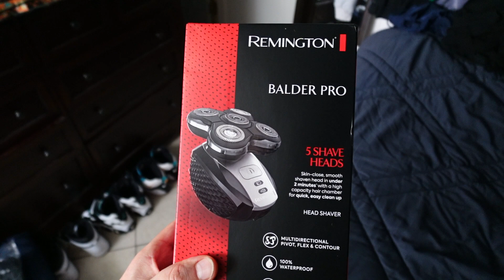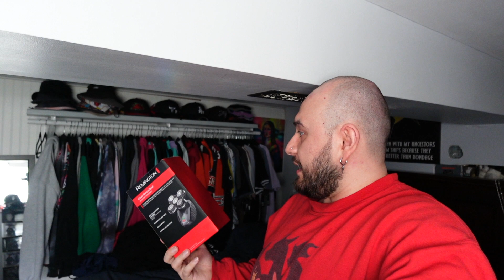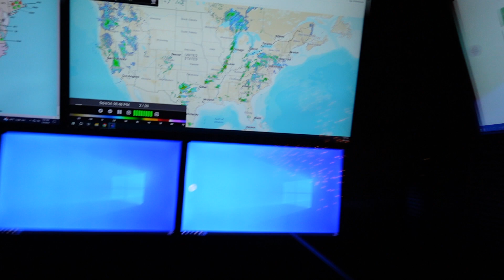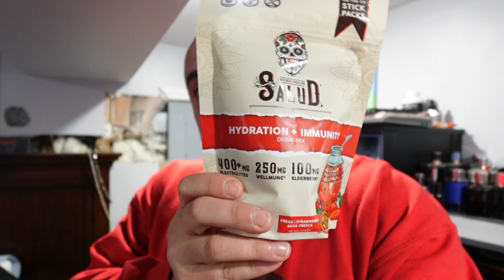The Beef is Real (Vlog 134)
The beef is getting real and I am here for it. I definitely have an addiction. I can't stop buying things.